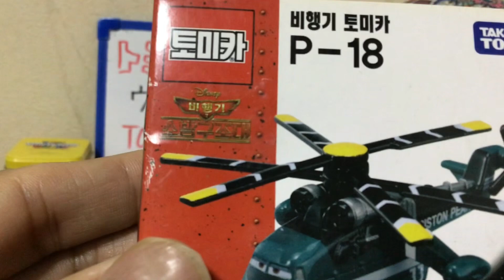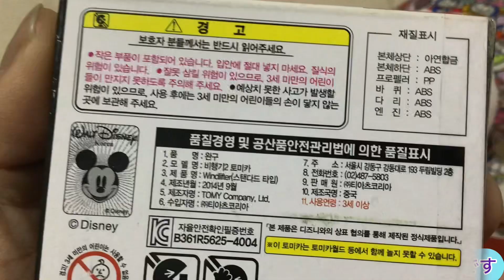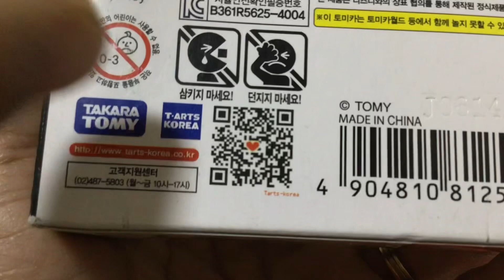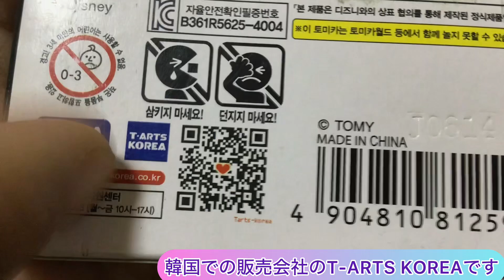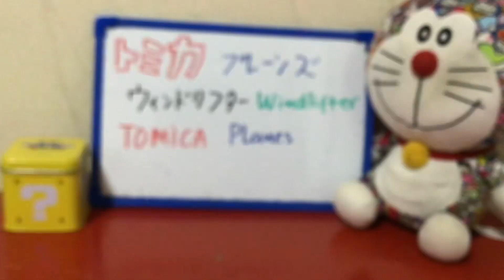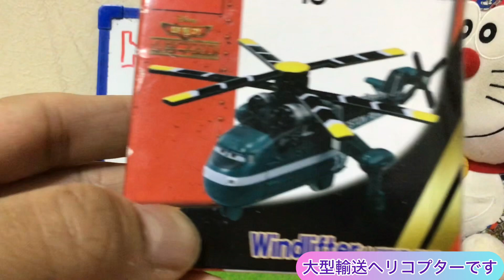トミカのプレーンズのウィンドリフターのご紹介 TOMICA Planes Windlifter unboxing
今回はトミカのプレーンズのウィンドリフター🚁を紹介します。
カッコいい大型輸送ヘリコプター🚁です。

I want to introduce TOMICA Disney Planes Windlifter
It is a cool helicopter